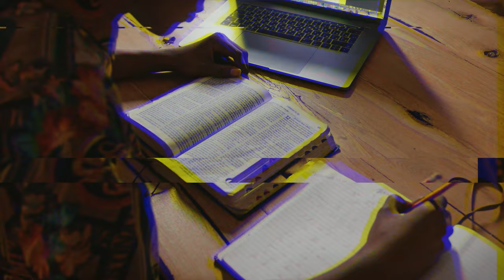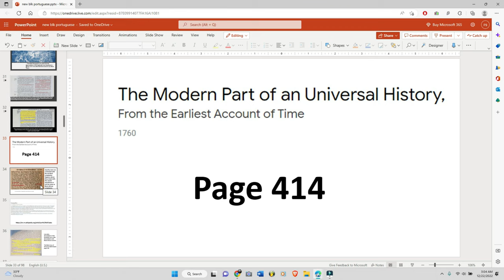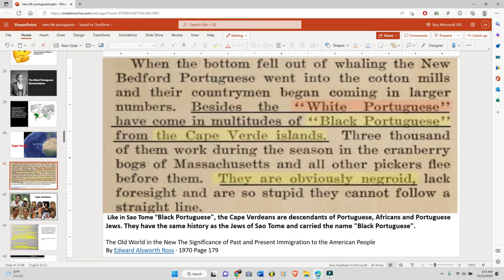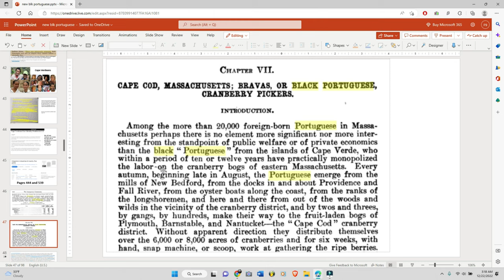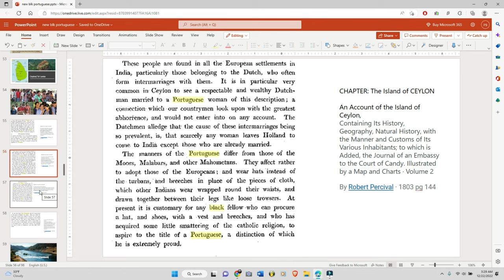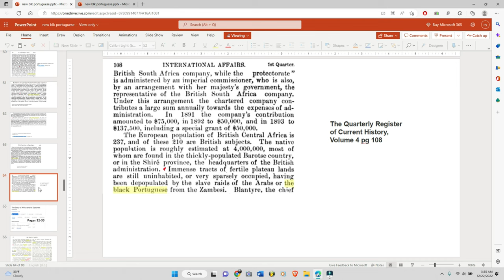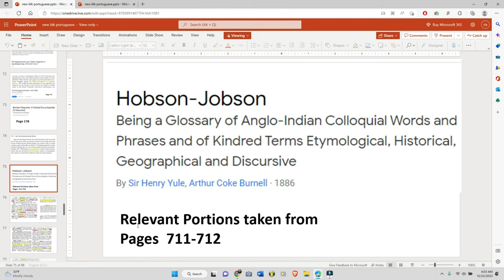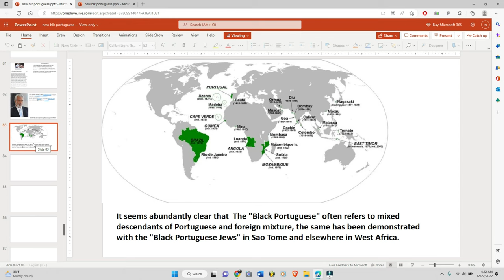"The Black Portuguese" Nomenclature Full Parts 1-2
0:31-Page 124 ​From Babylon to Timbuktu by Rudolph Windsor
2:55- The Critical Review, or annals of literature pg 141
3:51- &quot;description of the coasts of north and south Guinea, and of the Ethiopia inferior, vulgarly Angola&quot;
by Jean Barbot Pg 404 and 408
7:50- The Modern Part of a universal History pg 414
9:32- Lancados
11:26- The Black Jews of Africa by Edith Bruder page 116

14:46- The Old World in the New The Significance of Past and Present Immigration to the American People By Edward Alsworth Ross · 1970 Page 179

16:12- The Black Jews of Africa by Edith Bruder page 114.

19:38- Cape Verdeans face identity problems in the U.S- The Washington Post 1980

20:01- Immigrants in industries by U.S Immigration Commission William Dillingham pg 444 and 539

21:18- Y-chromosome lineages in Cabo Verde Islands witness the diverse geographic origin of its first male settlers. Rita Gonçalve, Alexandra Rosa, Ana Freitas, Ana Fernandes, Toomas Kivisild, Richard Villems, António Brehm.(PDF) Y-chromosome lineages in Cabo Verde Islands witness the diverse geographic origin of its first male settlers (researchgate.net)

25:33- Universal Geography, Or, A Description of All the Parts of the World   By Conrad Malte-Brun ·
1827 page 231

26:34- A narrative of a voyage to Arabia, India ETC. By Silas James pg 112
28:24-An Account of the Island of Ceylon,​Containing Its History, Geography, Natural History, with the
Manner and Customs of Its Various Inhabitants; to which is Added, the Journal of an Embassy to the
Court of Candy. Illustrated by a Map and Charts · Volume 2​ By Robert Percival · 1803 pg 143-146

33:36-A History of the Colonization of Africa by Alien Races By Harry Johnston · 1899 pg 176

35:44- Report of the Sixth International Geographical Congress
Held in London, 1895 · Issue 6 1896 pg 533

36:51- The Journal of the Manchester Geographical Society
Volumes 11-12 By Manchester Geographical Society · 1895 pg 179

37:23- The British Veterinary Journal Volume 39 1894 pg 425

37:56- The Quarterly Register of Current History, Volume 4 pg 108

38:29- The Story of Africa and it’s explorers Vol 4 By Robert Brown pg 32-33

42:28- The Indigenous Ethnic Group in Timor

43:16

44:34- Portuguese and Luso-Asian Legacies in Southeast Asia 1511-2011 vol 1

45:23- The Portuguese empire 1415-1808 a world on the move by A.J.R Russell Wood pg 74

45:44-Border disputes a global encyclopedia 3 volumes By Emmanuelle Brunet Jailly pg 178

46:26- Hobson-Johnson Being a glossary of Anglo-Indian colloquial words… By Sir Henry Yule and Arthur
coke Burnell pg 711-712

47:59- Early Modern Southeast Asia, 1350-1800
48:46- Portuguese Indonesians